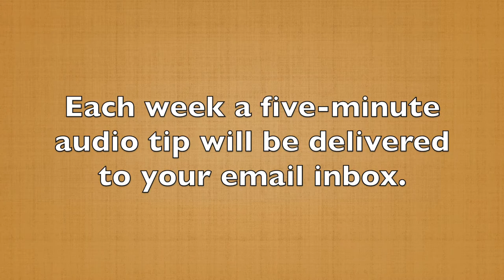How to Use Your Speaking Area to Convey Emotions (60-Second Storytelling Tip #65)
In the last video, you heard about using the left-to-right timeline to illustrate past, present and future, You can also use the depth of your stage to illustrate time.

Step back to show the past, step forward to convey the present or future. Moving to the front and center also helps you make your key point. This forward movement signals to the audience that you’re making an important point.

Another reason to use the depth of the stage is to convey emotions without describing them. You could talk about how you were having a really rough day, just lost your job, o your partner broke up with you. Or you lost your dog — OK, this is beginning to sound like a country song.

When you step away from your audience, it creates distance  — this is a subliminal message that you’re sharing negative emotions. They feel the distance

As the emotions in your story improve, step forward and reconnect with the audience.

The movements are subtle, but they effectively send messages to the listener that convey the emotions of your story.

In the next tip, you'll hear about the third stage dimension you can use.

Here’s a clue…

Most people don’t do this, but if you use this, it will help you stand out even more when you share your story.

Pick up your weekly storytelling insights. Each week a five-minute audio tip will be delivered to your email inbox.